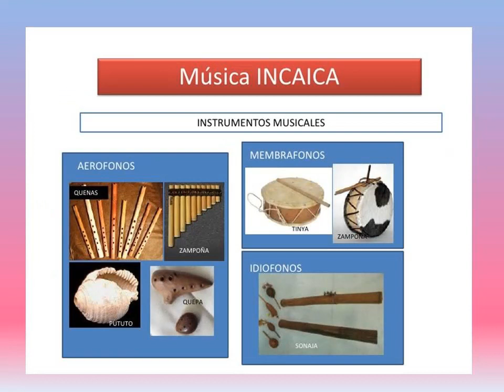La musica nelle Ande